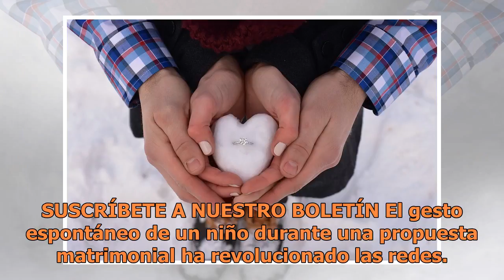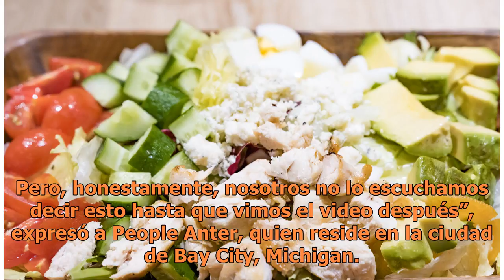Un niño va al baño en plena propuesta de matrimonio, ¡el video se ha vuelto viral!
El pobre pequeño de 3 años tenía que ir al baño y no se pudo aguantar, a costa de los novios que estaban a su lado Allyssa Anter, de 27 años, vivía un momento muy especiala. Su n...